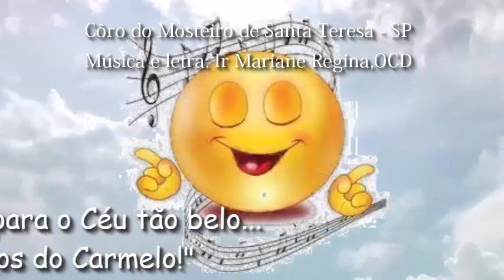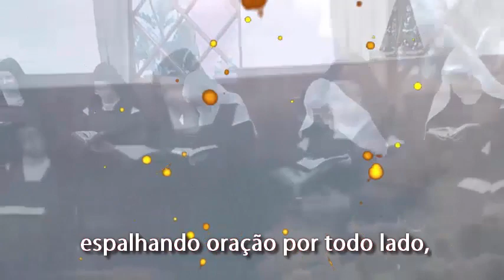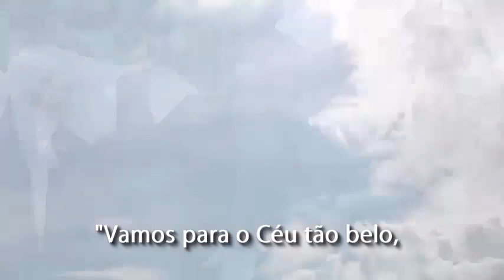FILHOS DO CARMELO (L. e m.: Irmã Mariane Regina - OCD) Interp: Coro do Mosteiro Santa Teresa - SP)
FILHOS DO CARMELO - (Letra e música: Irmã Mariane Regina (OCD)) Interprete: Coro das Monjas Carmelitas do Mosteiro Santa Teresa - SP)

Mais um louvor de amor ao Senhor por pessoas que sentiram e seguem a esse lindo chamado, se dedicando interamente a servir com amizade a Deus, buscando na oração pela igreja, pelo mundo e por toda a humanidade. Assim é a ordem das Monjas Carmelitas descalcas que é composta por frades, monjas e a ordem secular espalhados pelo mundo em plena comunhão de vida, oração e entrega total.
Que assim como Maria, possamos também nós, dizer “sim” a Deus levando e vivendo sua Palavra e sejamos renovados em nossas atitudes e ações, tornando esse mundo um pouco mais irmão e solidário. Amém!

Se você gostou, então click no link e curta, comente, compartilhe e se inscreva em nosso canal MOSTEIRO SANTA TERESA - SP e click no sininho e selecione "todas", para receber nossos vídeos automaticamente.
Bendito seja Deus!!! Santa Maria mãe de Deus, rogai por nós!